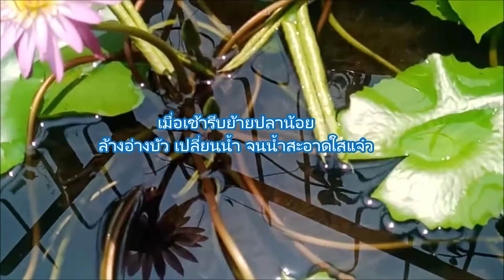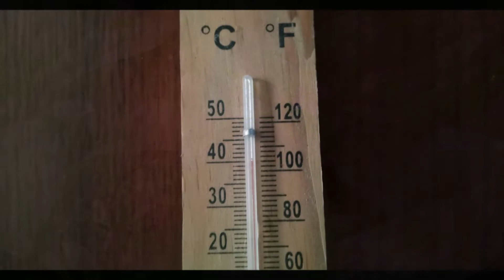บ่ายวันนี้ร้อนมากแค่ไหน ช่วยปลาน้อยด้วย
@atip2062 ปูนแดง ปูนกินหมาก สารพัดประโยชน์ ช่วยรักษาบาดแผลรอยตัดของต้นไม้ไม่ให้เน่า ช่วยรักษาดูแลอ่างบัวไม่ให้น้ำเสีย ฯลฯ